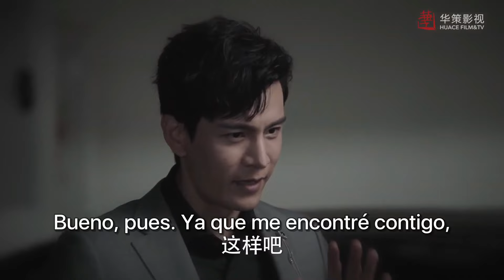EP 9 El profesor Lin se pone en peligro por querer proteger a su 'mascota' que ama mucho ❤️